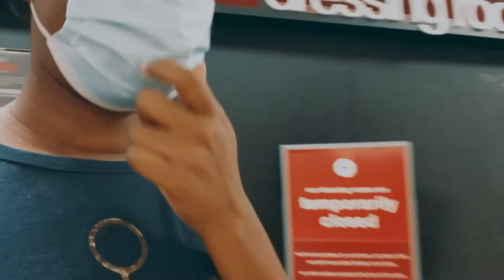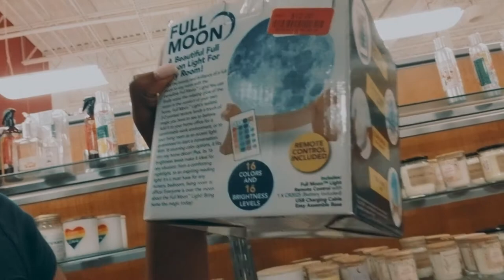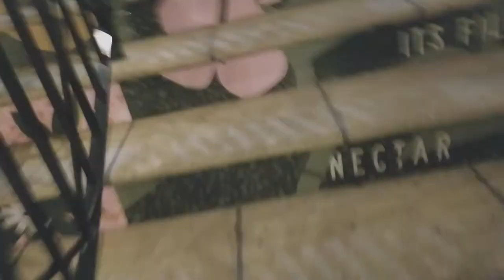VLOG. BIRTHDAY! TOUT KOTE FEMEN! CITYPLACE!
vin pase yon apremidi ak mw ak fanm mw!